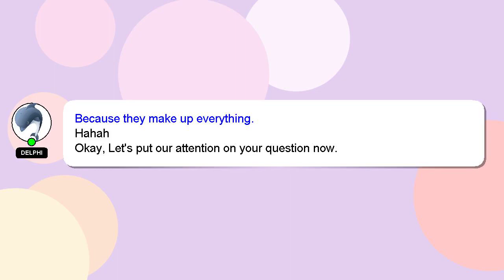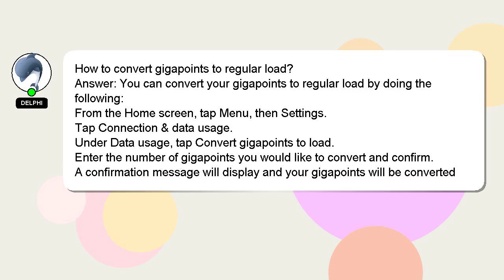How to convert gigapoints to regular load?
A short overview of who I am, Hello, I am Delphi. Allow me to support you in answering your questions. - How to convert gigapoints to regular load?

Don't hesitate to leave a comment or start a chat if you have a more specific question. If you provide an answer, I will 'heart' it as a sign of gratitude.

*2 What we are experimenting :*